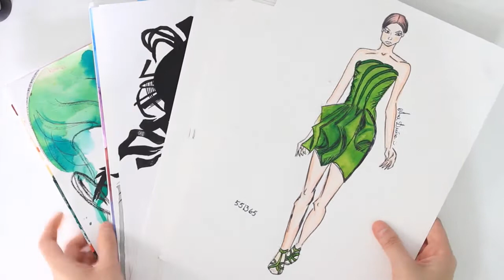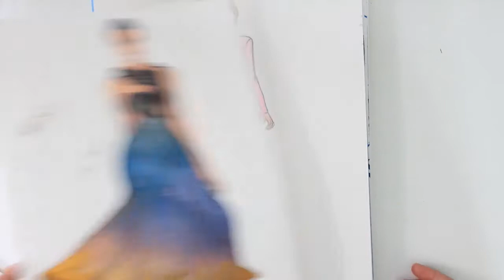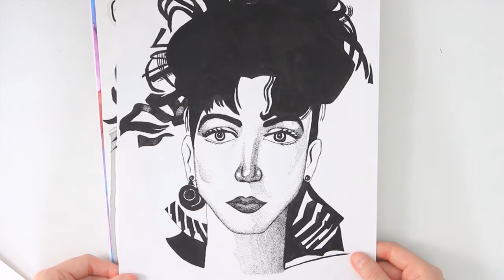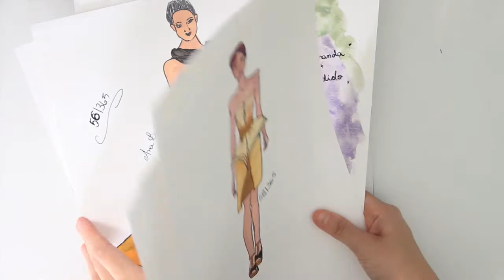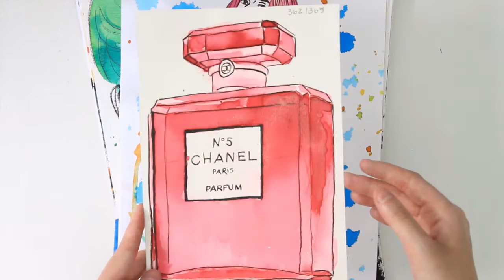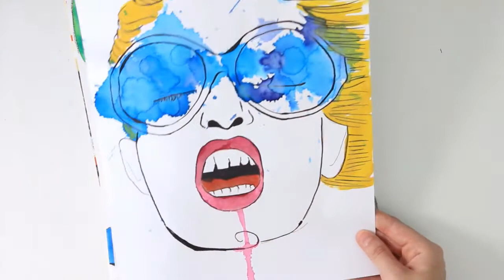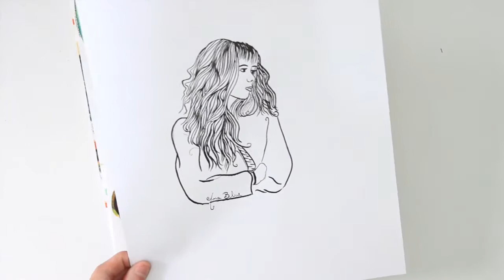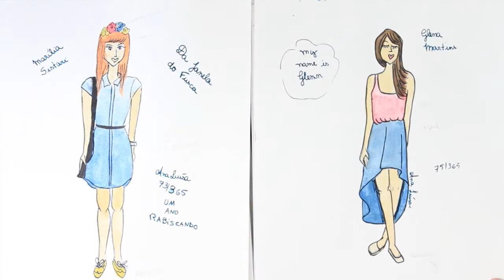10 anos de ESTUDOS em AQUARELA na faculdade revelam o MEU CRESCIMENTO!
Um Tour pelos meus estudos de 10 ANAOS ATRÁS: desde os testes antes da faculdade até os atuaisi. Analisar a forma como desenhava, como eu mantinha meus Sketchbooks em relação à encadernação, a forma de uso (vertical/horizontal ou folhas soltas), diz muito sobre um processo criativo! Sempre relembrando que tudo o que eu falo em meus vídeos são baseados em meus conhecimentos e ponto de vista. Veja abaixo os links complementares que citei no vídeo. ;)